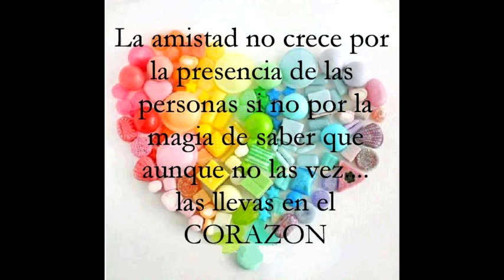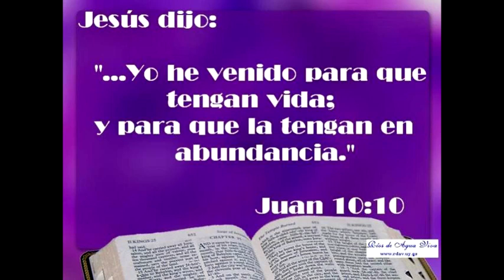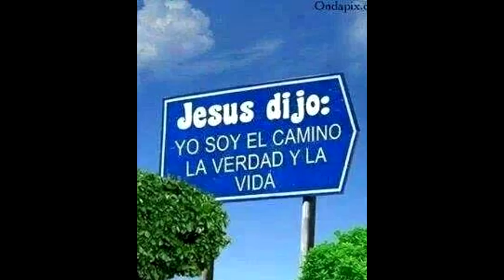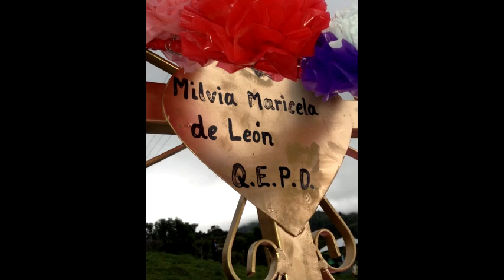En Memoria a MILVIA DE LEON